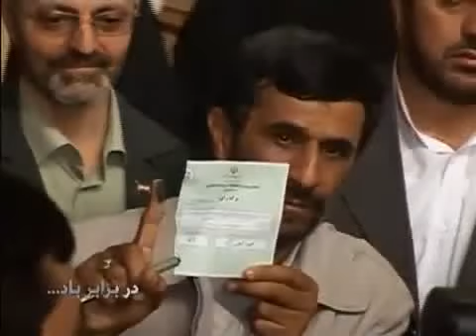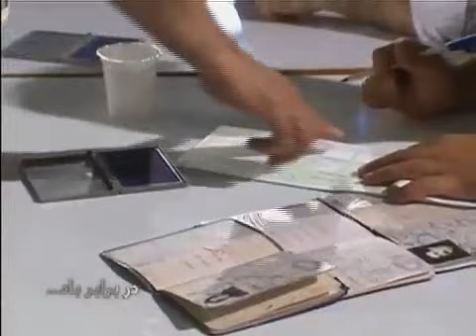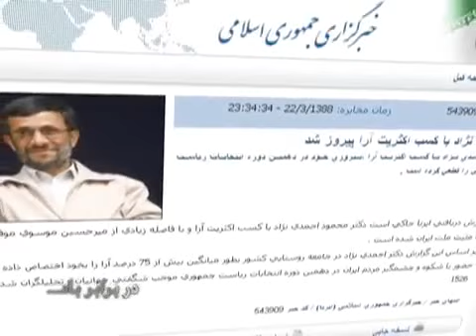VOA Special - Iran in Last 7 Months P1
برنامه اختصاصی صدای امریکا - ایران طی ۷ ماه گذشته